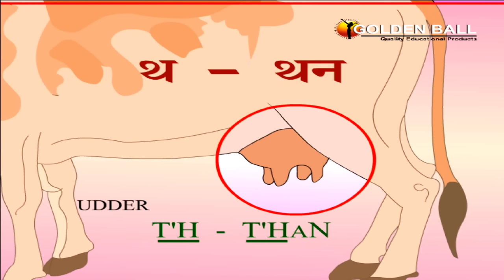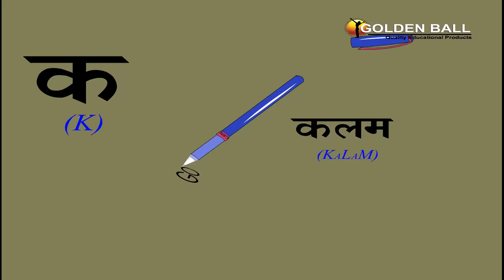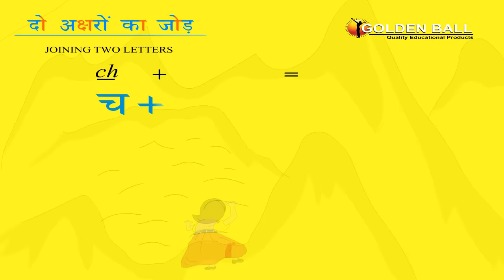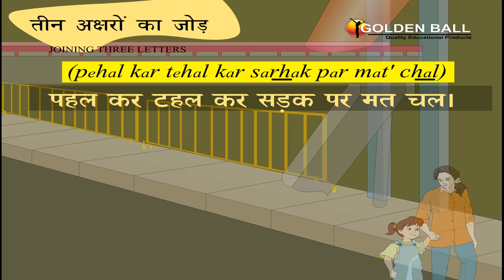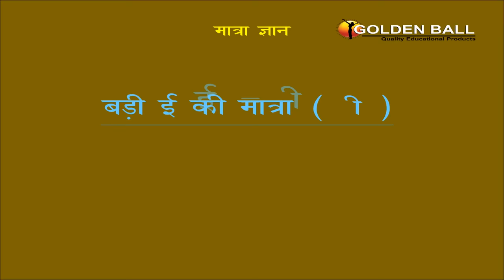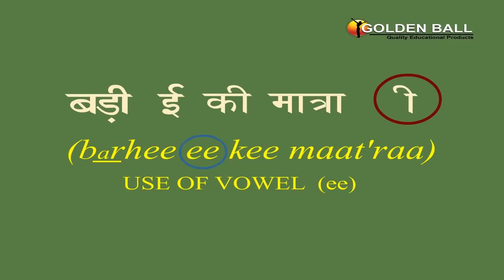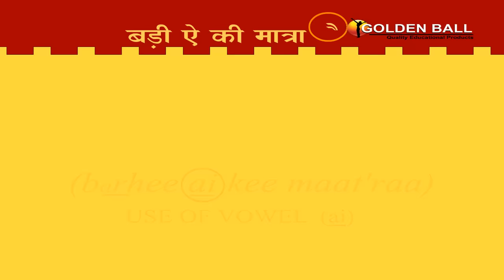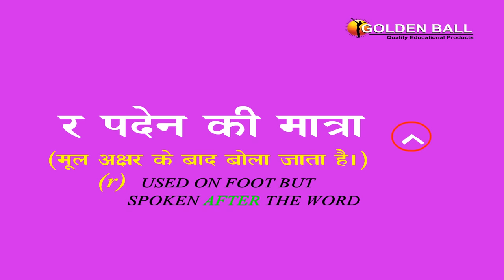क ख ग - अ से अनार सीखें - Hindi Alphabet Song I Hindi Varnamala I Hindi Alphabets With Pictures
Learn Hindi Alphabet Letters. Come Let's Learn Varnamala In Hindi ,  Learn Hindi Alphabets with a Simple Way. Learn Hindi Alphabets With Pictures and animation.
Learn Hindi For Kids/Matra, Ka Kha Ga Gha, Hindi Alphabets For Children With Pictures. It's an easy and fun way to learn Hindi. Sure your kid will enjoy it.

Credits:
Song: Ka Kha Ga क ख ग - अ से अनार सीखें
Singer: Prem Lekha , Sujata and Savita with Team
Music Director: Sushant Sharma (Rinkoo)
Label and Copyrights: Golden Ball Musico Pvt Ltd (Happy Bachpan)
Produced By: Tripat Singh

Happy Bachpan a venture by "Golden Ball Musico Pvt Ltd" Chandigarh.
Our motto is to educate Kids with Moral Stories and Educational Songs in Hindi and English.
"Happy Bachpan" Golden Ball is one the leading brand for Kids animation in India.
Famous Rhymes are sung by Alka Yagnik and Shaan famous Bollywood Singers.